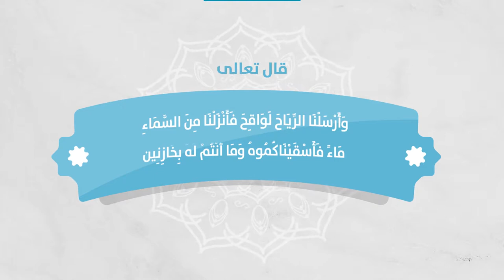الرياح اللواقح - الأستاذ جمال موسى